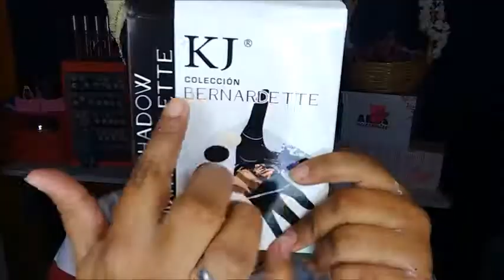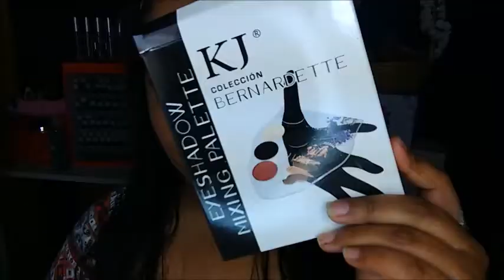MAQUILLAJE MIXING PALETTE BERNADETTE 😍❤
Si quieres pertenecer al equipo del Corporativo Maravilla comunícate por iba inbox en su pagina de Facebook y así te canalizaran con la directora de Digital Media Nancy Raunmsse